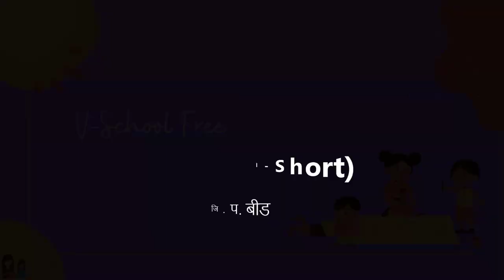१ली | भाग ४ | पान क्र. ५७ | उंच ठेंगणा | Tall Short | V7 | VSchool